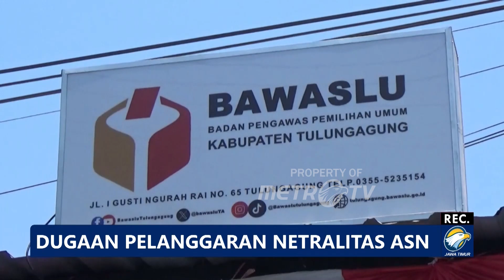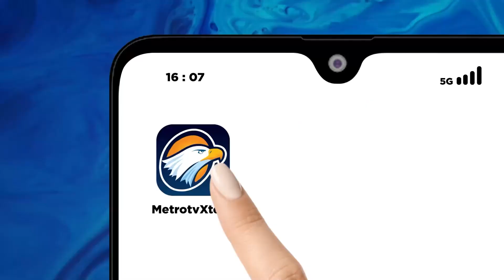Dugaan Pelanggaran Netralitas ASN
METRO TV JATIM, Badan Pengawas Pemilu Tulungagung menggelar rapat pleno,  meneliti dugaan pelanggaran netralitas 2 orang aparatur sipil negara di lingkungan dinas pertanian Pemkab Tulungagung. Kasus pelanggaran netralitas ini bermula dari foto yang menampilkan 2 ASN di lingkungan dinas pertanian Tulungagung. Namun Bawaslu menilai tindakan keduanya melanggar ketentuan netralitas ASN di luar peraturan Pilkada, yaitu undang-undang nomor 5 tahun 2014 tentang ASN serta PP nomor 42 tahun 2004, tentang jiwa korps dan kode etik ASN.